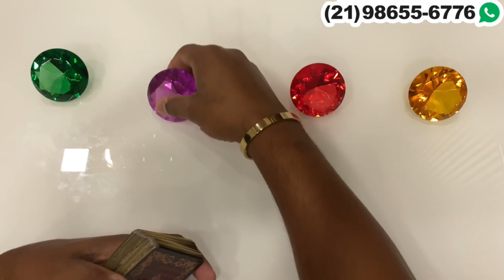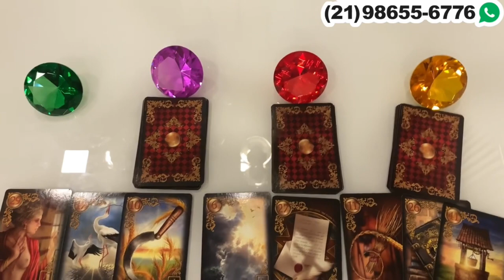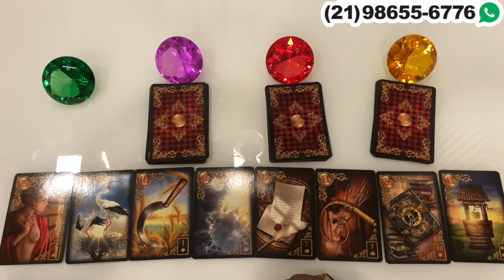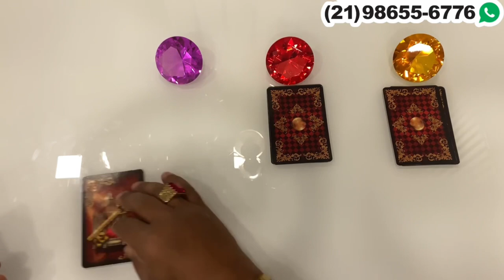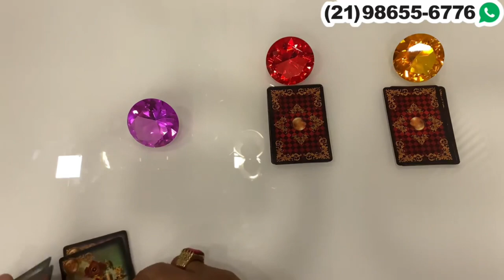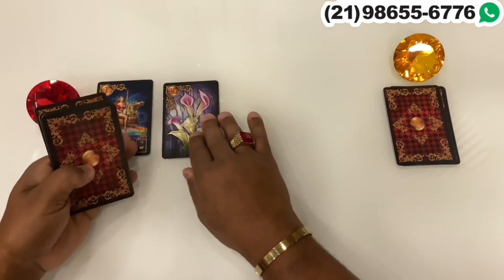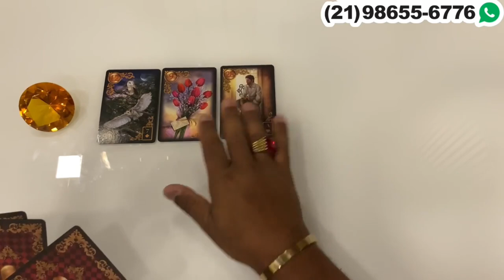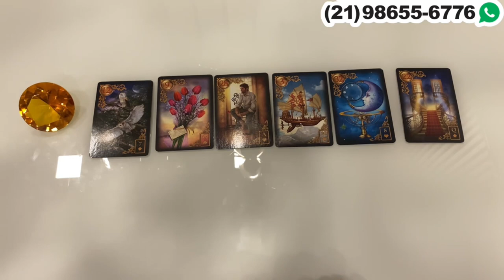Descubra Suas Respostas Com o Tarot Responde 🔮 | Previsões Diárias e Interativas